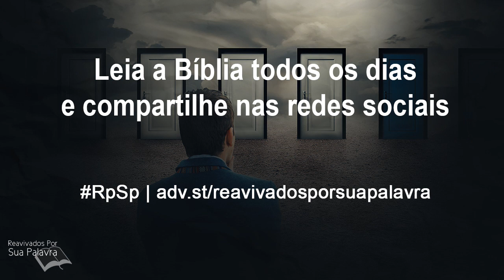Provérbios 10 - Reavivados por Sua Palavra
A pessoa justa e sábia escuta os conselhos dos pais, é diligente no trabalho, aceita e vive os mandamentos de Deus, e abençoa os outros com suas palavras.